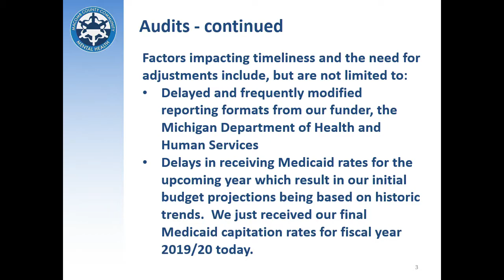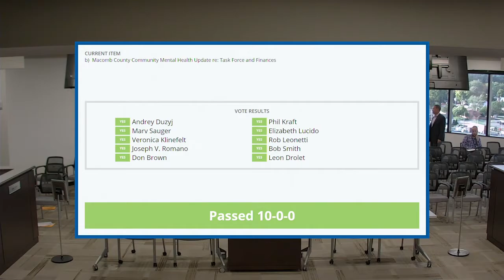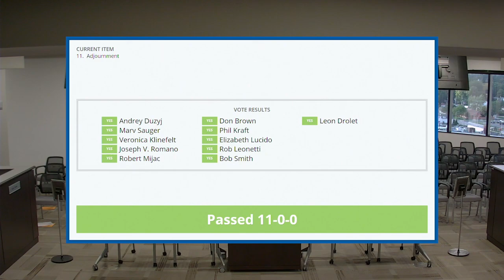9-23-19 Finance, Audit & Budget